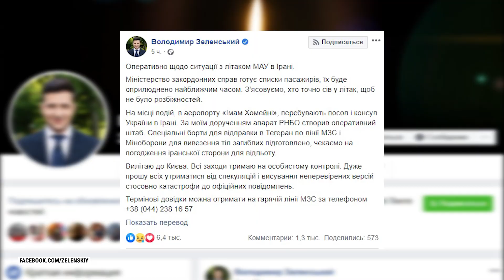"Адамдардың денесі шашылып жатты"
Қаңтардың 8-і күні Тегеран әуежайынан ұшып шыққан Украина компаниясына тиесілі жолаушы ұшағы жерге құлап, бортындағы 176 адамның бәрі қаза тапты. Олардың арасында Иран, Украина мен Батыс елдерінің азаматтары бар.